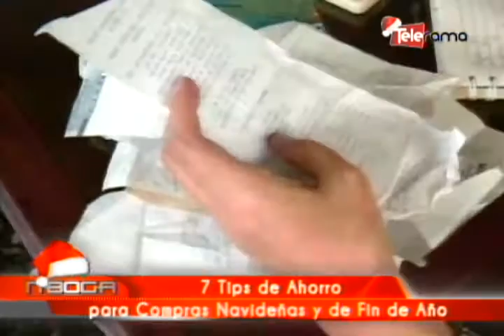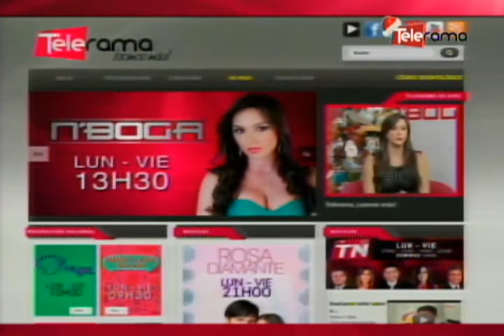7 tips de ahorro para compras navideñas y de fin de año